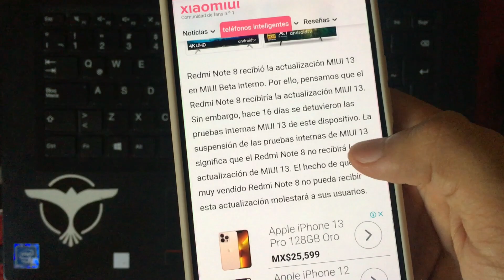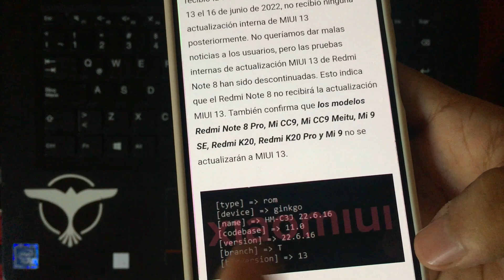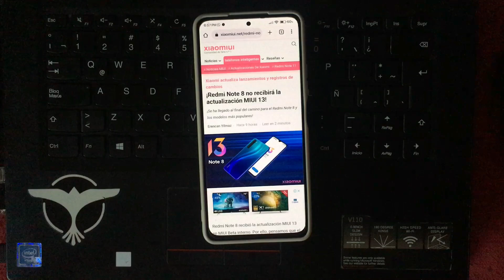⚠️ÚLTIMA HORA!! ESTOS XIAOMI REDMI NO RECIBIRAN MIUI 13 OFICIAL😰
ESPEREMOS Y LLEGUE POR LO MENOS LA VERSION LITE DE MIUI 13 :,)

MIEMBROS DEL CANAL:
*ANÓNIMO
*Darwin Joel
*Anyel arteaga
*Alexis Padron
*Nico01
*Jose Tenorio
*Angel Sosa
*Luis Longoria